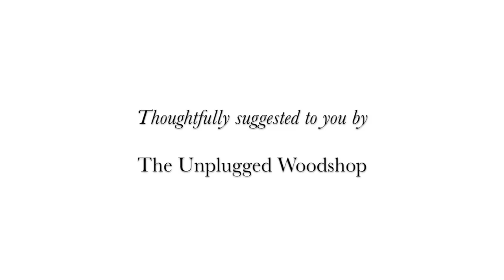Chair Parts - THE UNPLUGGED WOODSHOP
We're working on a set of Arts & Crafts dining chairs this week at the Unplugged Woodshop Toronto.
This video is a quick look at the process of smoothing and pre-finishing the chair back parts. I'm using my Lie Nielsen No. 04 smoothing plane for the surfaces, and a Marcou chamfer plane for the edges. The finish is an oil/varnish.